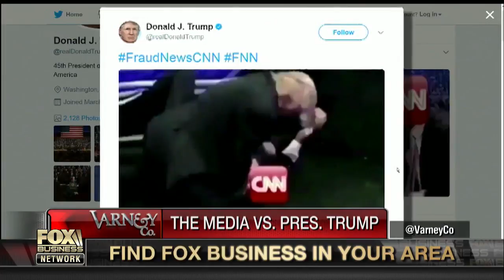Trump needs to shift focus from media to agenda: Brent Bozell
Media Research Center founder Brent Bozell on the mainstream media's attacks on Trump and how the president should move forward.